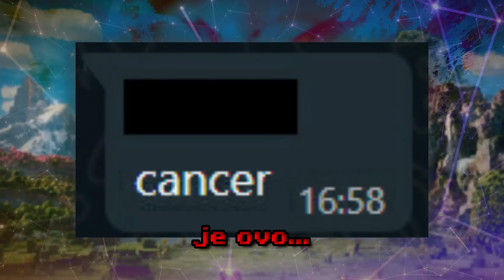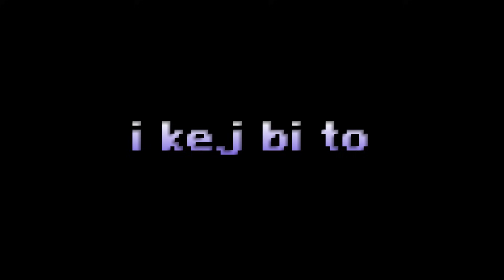Minecraft Film nije fora :(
A Minecraft Movie Trailer 2025 Trailers Teaser FNAF Film. Skolton Idiot Igra Preživljavanje Survival BloodMaster Reakcija MarkoKOFS Darude Veliki Čarobnjak Feniks Fenix. Impe Imperator FX reakcija pjesma diss track g bros.

Ovo je Toni Baloni nije fora video.

Serijal - 🔴 nije fora :(

Toni Baloni 2024.